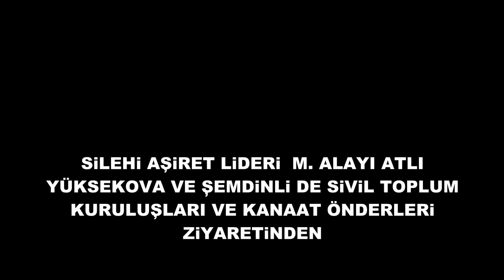SİLEHİ AŞİRET LİDERİ M. ALAYI ATLI'NIN YÜKSEKOVA - ŞEMDİNLİ ZİYARETLERİNDEN